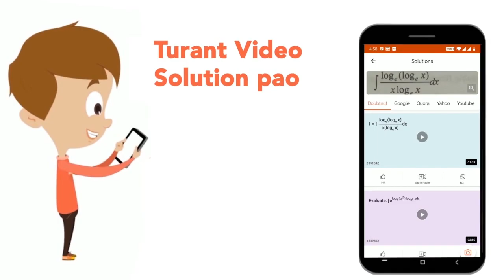Which has maximum tendency to form recemateon alkaline hydrolysis ? | CLASS 12 | HALOGEN DERIVA...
Which has maximum tendency to form recemateon alkaline hydrolysis ?
Class: 12
Subject: CHEMISTRY
Chapter: HALOGEN DERIVATIVES OF ALKANES (AND ARENES)
Board:IIT JEE

👉 Have Any Query? Ask Us.